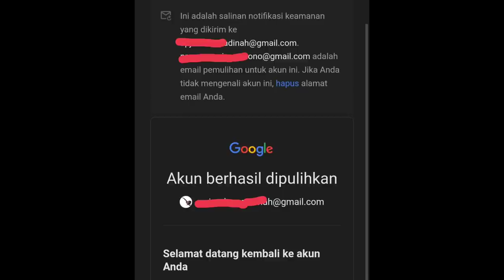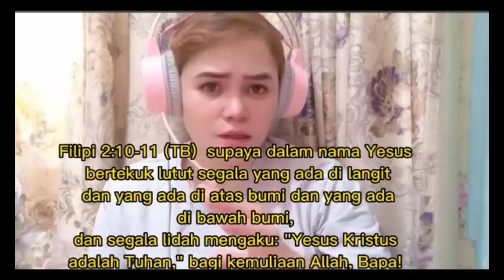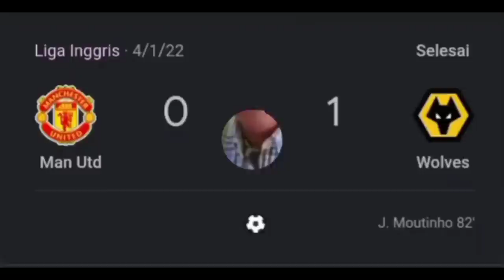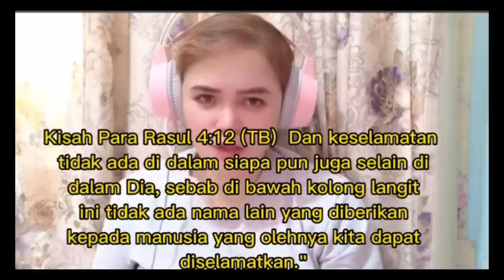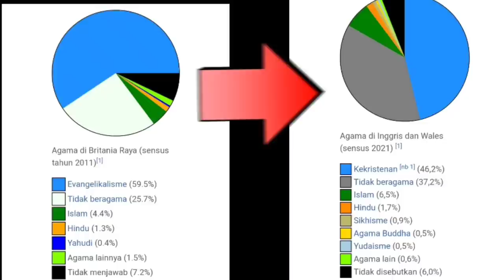NOVERINA SOLICHIN KALI INI JUJUR